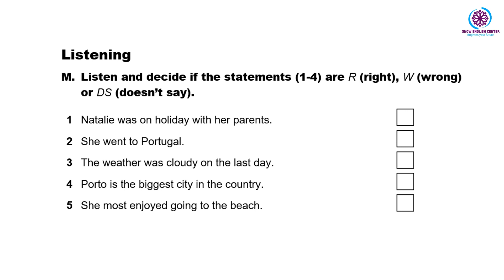RIGHT ON 6 - 5B